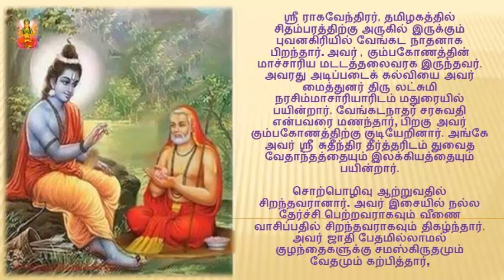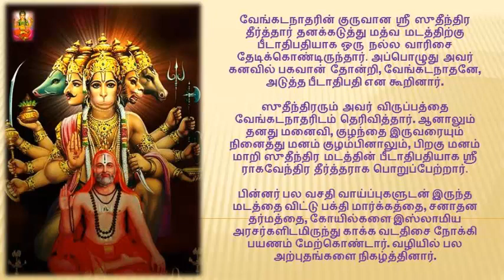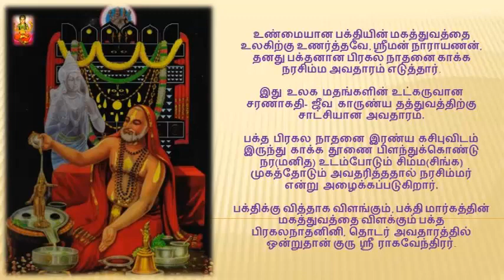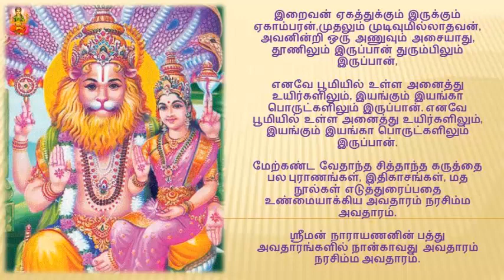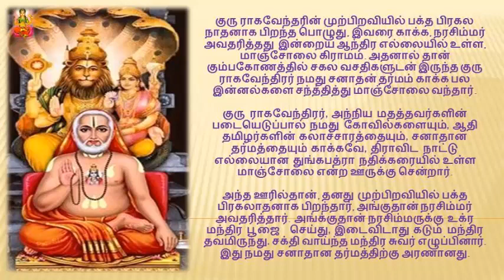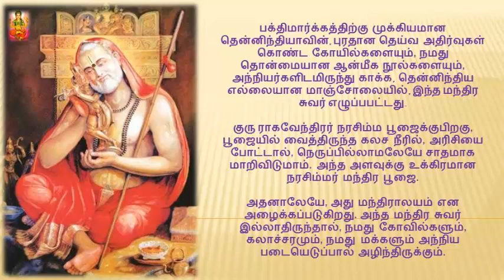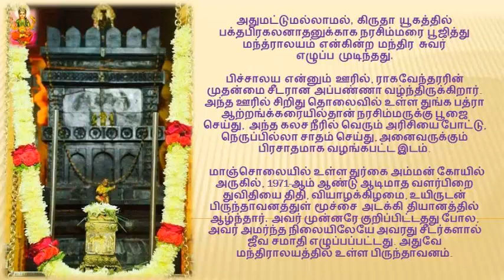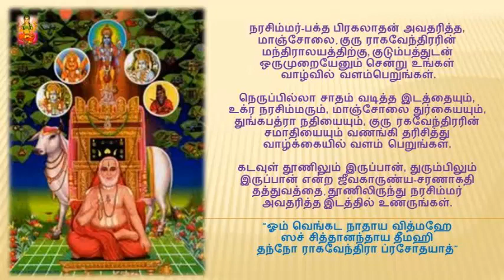குரு ராகவேந்திரர்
This video describe about the Guru Ragavendrar, Manthralayam, Narasimmar Pooja, Fireless Rice and Manthra Wall. The manthralaya's manthra wall protect all of the south indian temple, books and culture from the islamic kings.

ஆதி தமிழனின் சித்தர் பாடல்கள், பன்னிறு திருமுறை, நாலாயிறம் திவ்ய பிரபந்தம் போன்ற தமிழ் நூல்களையும்
மற்றும் நமது தொன்மையான கோயில்களையும், குரு ராகவேந்திரர், தனது உக்ர நரசிம்ம மந்திர ஜபத்தால், தென் இந்திய எல்லையில், மந்திராலயம் என்ற மந்திரசுவரை  எழுப்பி, அந்நியர்கள் படையெடுப்பின் போது காப்பாற்றியவர்.